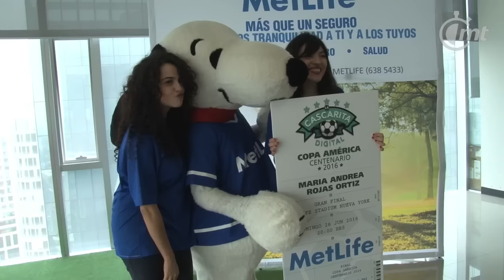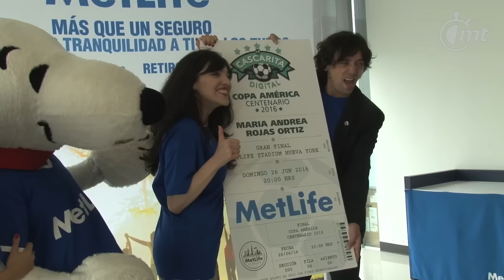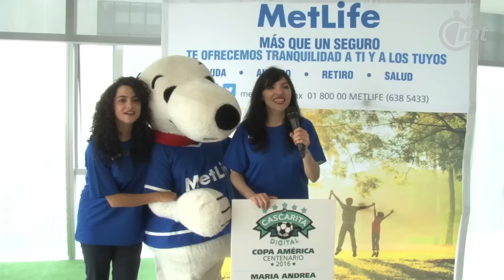Cumplen sueño de ir a la Copa América